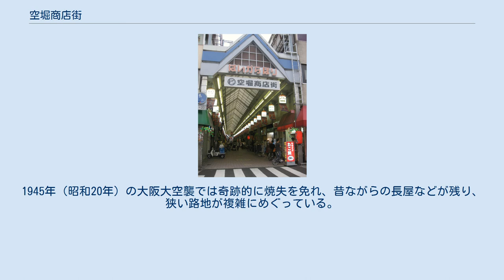空堀商店街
中央区_(大阪市)
空堀商店街 （谷町筋西側入口） 空堀商店街（からほりしょうてんがい）は、大阪市中央区南東部にある商店街。
 大坂冬の陣後に埋め立てられた大坂城南惣構（みなみそうがまえ）堀の遺構である空堀通の西半分、松屋町筋から上町筋に至る中央区側の東西約800 mのアーケード商店街。
2009年（平成21年）3月には「新・がんばる商店街77選」に選ばれた。
 上町台地の西側斜面に位置する。
 江戸時代には、商店街の南西は御用瓦師の寺島宗左衛門（寺島家2代目）による南瓦屋町（現・瓦屋町）で、商店街の南北一帯には寺島藤右衛門（寺島家4代目）による瓦土取場（瓦屋藤右衛門請地）が広がっていた。
そのため、現在も起伏に富んだ地形となっている。
 谷町筋西側の商店街沿いに生駒町、生玉筋中寺町に続く道沿いに宮崎町・田島町、谷町筋沿いに万年町・立半町・柏原町、上町筋沿いに上本町4丁目南半・札之辻町といった町が形成され、商店街の北東に五十軒屋敷と呼ばれた鉄砲同心の屋敷地があった。
 また、その他の場所には畑地（西成郡吉右衛門肝煎地）が点在していた。
 明治初期に武家屋敷は破却されて畑地が拡大した。
 しかし、明治20年代以降のスプロール現象によって、畑地と瓦土取場は凸凹の地形もそのままに家屋が密集するようになった。
1945年（昭和20年）の大阪大空襲では奇跡的に焼失を免れ、昔ながらの長屋などが残り、狭い路地が複雑にめぐっている。
 ^ 『プリンセス・トヨトミ』文春文庫、2011年4月、542頁。